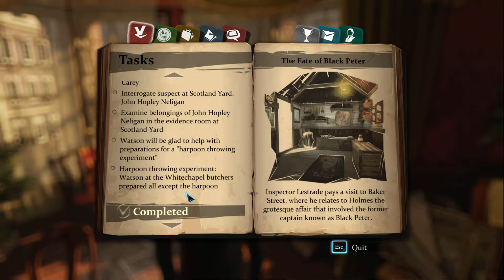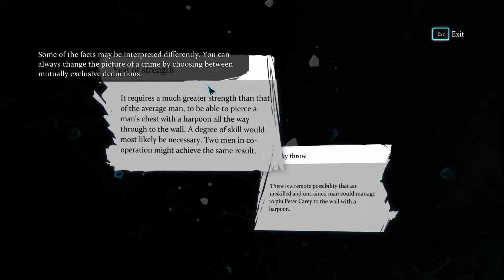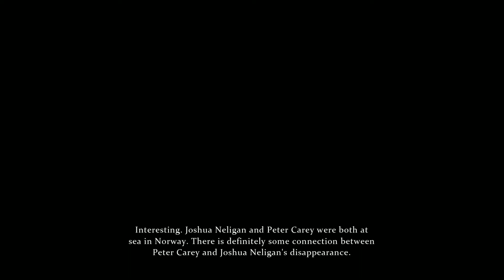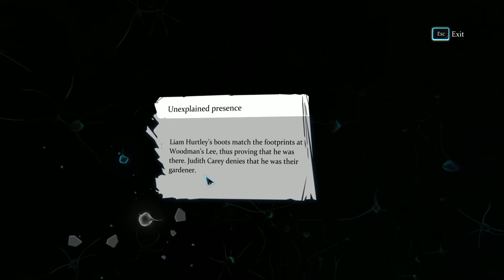Sherlock Holmes: Crimes and Punishments (Part 2)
mystery stuff